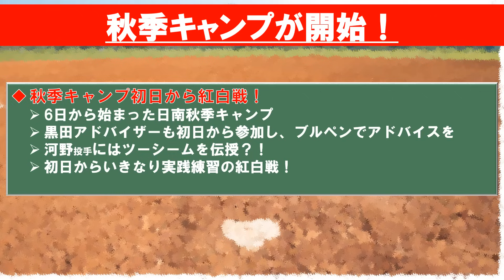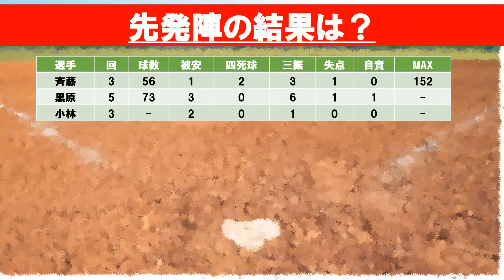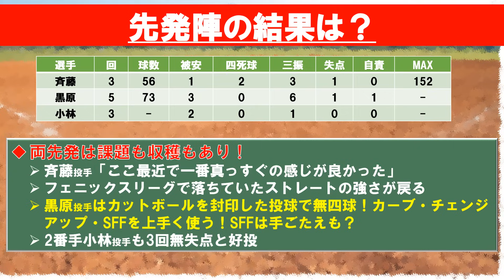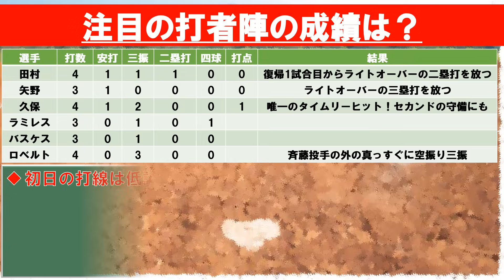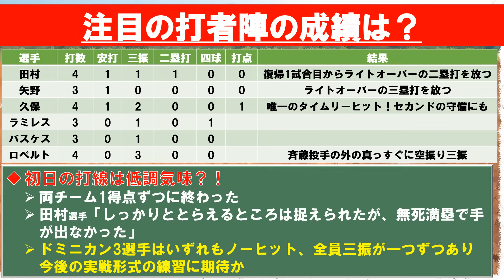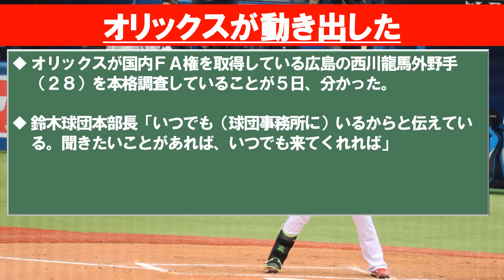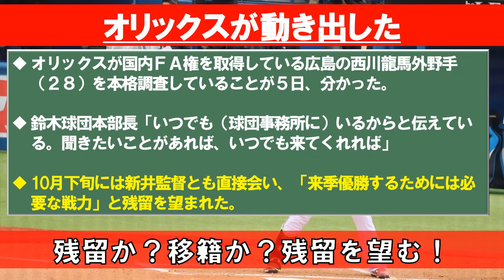【カープ】秋季キャンプ初日から紅白戦！黒原投手・斉藤投手が好投！気になるドミニカン3選手の実戦デビューは！？【広島東洋カープ】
2023年秋季キャンプは初日から紅白戦でした！
紅白戦の先発は一昨年のドラ1黒原投手と昨年のドラ1斉藤投手！
二人とも好投で手ごたえも課題もあったようです！
また、気になるドミニカン3選手の実戦成績は？

【動画目次】
00:00 オープニング＆目次
00:34 秋季キャンプスタート！
02:22 紅白戦投手成績
05:57 紅白戦野手成績
09:38 オリックスが西川選手を調査

▼参考サイト
安芸の者がゆくさんブログ
【広島】斉藤優汰　紅白戦で先発し３回１失点「最終的に１５０キロが平均的に出るように」
【広島】黒原拓未〝カットＮＧ〟の紅白戦で５回１失点「カット以外の球で組み立てられた」
オリックス　広島・西川の獲得調査へ　３連覇も外野手固定至らず

【効果音】
■OtoLogic様